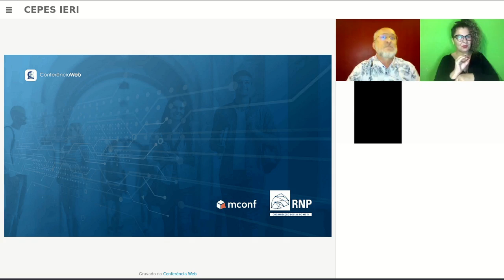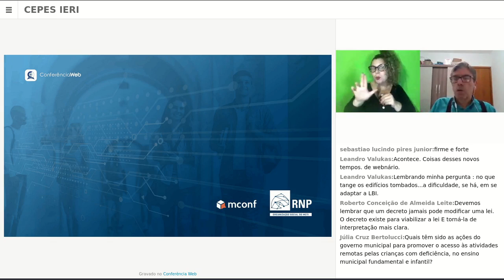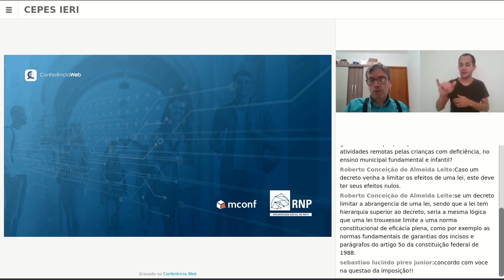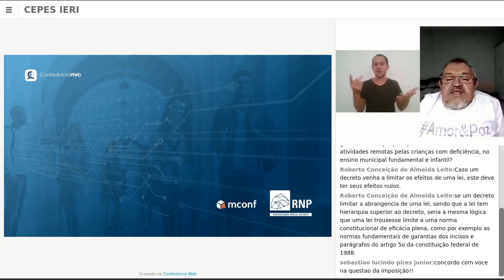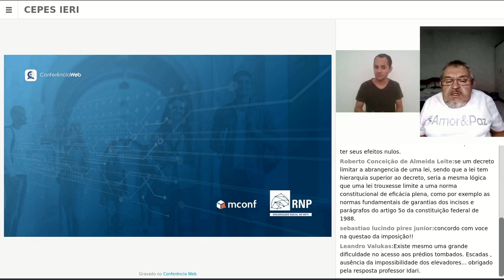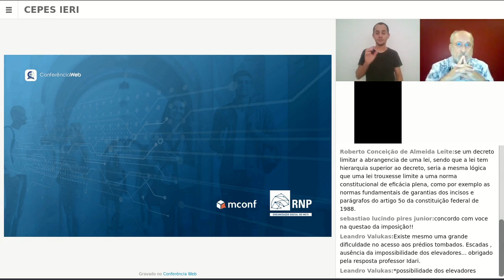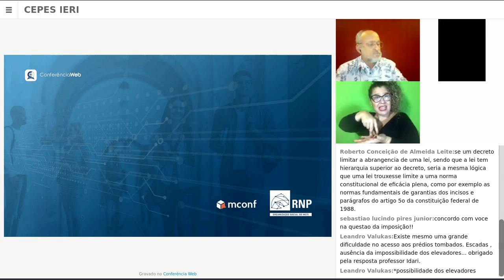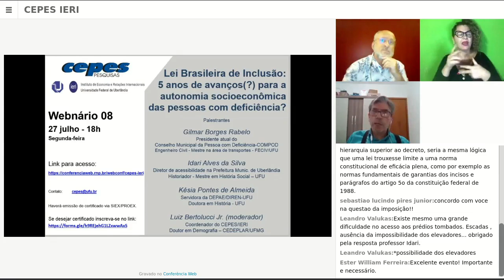[27/07/2020] Lei Brasileira de Inclusão: 5 anos de avanços (?) para a autonomia [...] - Parte 2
Webnário nº 08 do CEPES.

O Centro de Estudos, Pesquisas e Projetos Econômico-Sociais (CEPES) apresentou, no dia 27/07/2020 às 18h, o seminário "Lei Brasileira de Inclusão: 5 anos de avanços (?) para a autonomia socioeconômica das pessoas com deficiência?".

A apresentação será realizada por:

Gilmar Borges Rabelo que é Presidente atual e Membro do Conselho Municipal da Pessoa com Deficiência-COMPOD desde sua fundação em janeiro de 2002. Engenheiro Civil pela UFU, Mestre em transportes pela FECIV/UFU.

Idari Alves da Silva que é Diretor de acessibilidade PMU/Uberlândia. Historiador, Mestre em História Social pela UFU.

Késia Pontes de Almeida que é Doutora em História UFU. Servidora da Universidade Federal de Uberlândia DEPAE/DIREN.

Luiz Bertolucci Jr. (moderador) que é Coordenador do CEPES/IERI-UFU. Pesquisador na área de População. Economista pelo IERI/UFU e Doutor em Demografia pelo CEDEPLAR/UFMG.